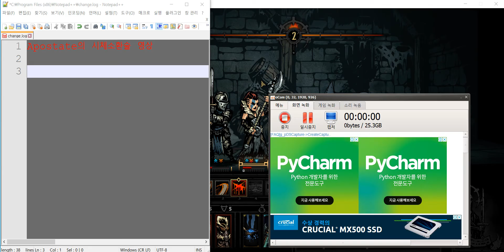Apostate의 시체소환술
대단한 성능까지는 아니고 소소합니다.
Apostate가 특정한 장신구를 채용한 상태로 몹에게 막타를 치면
시체소환술로 아군몹이 소환됩니다.
적 진형이 시체와 몹으로 가득차있어도
시체가 하나 사라지면서 아군몹이 생성됩니다.

아군몹이 사용하는 스킬은 스턴기 및 타격기 정도로 보입니다.